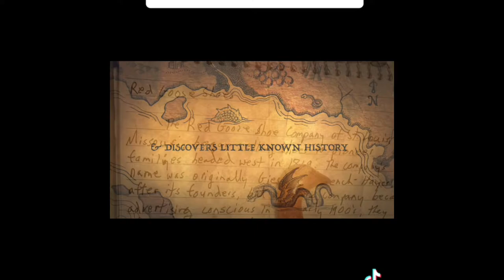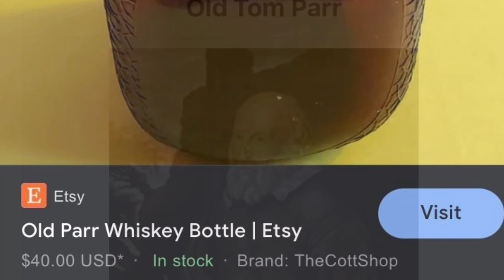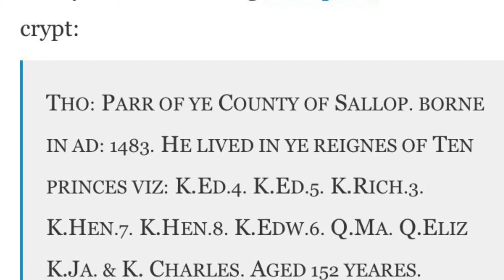Thomas Parr’s Long Life: Fact Or Fiction?